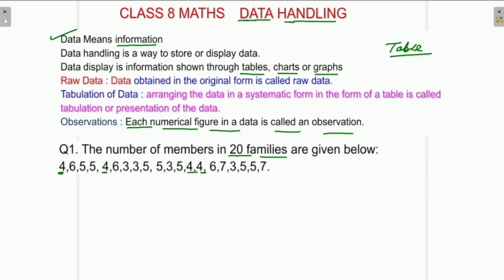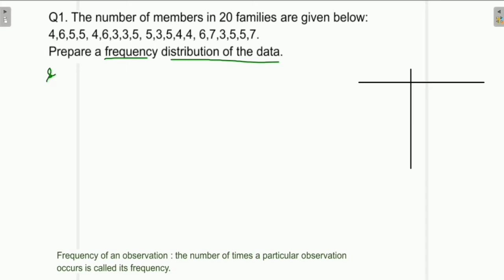CLASS 8TH MATHS || DATA HANDLING || INTRODUCTION WITH EXAMPLE || LECTURE-1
in this video I explained the introduction of data handling.